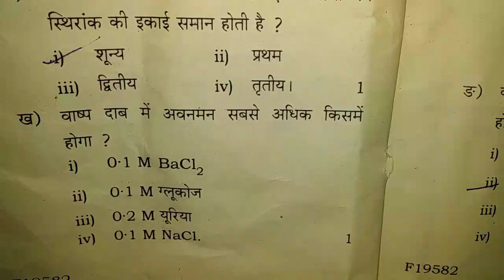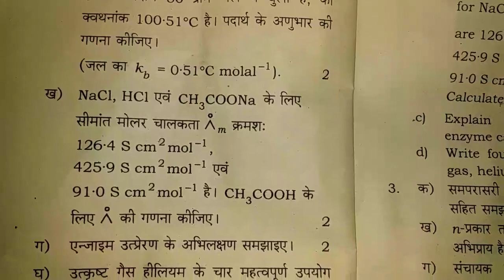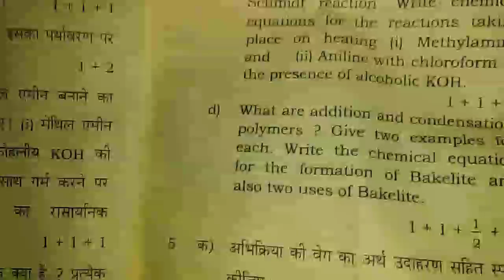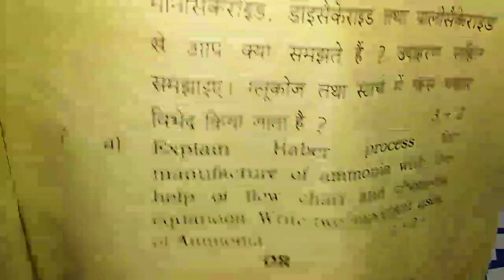Up board 12th chemistry answer key 2020. Up board chemistry solved paper 2020.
Up board 12th class chemistry paper 2020
Chemistry question paper 2020
Up Chemistry answer key 2020